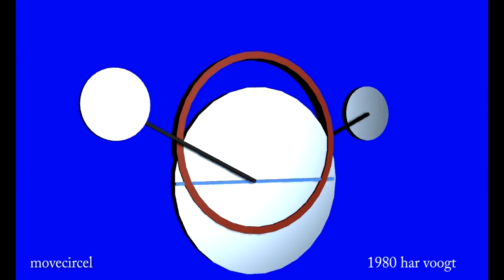movecircel more 06 xt